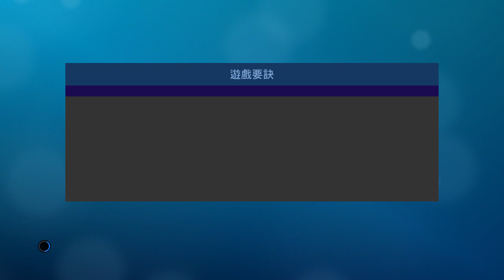PRO EVOLUTION SOCCER 2019 17 11 2019 21 59 37